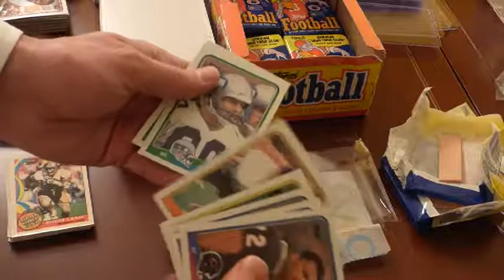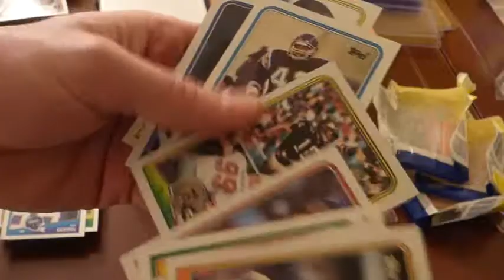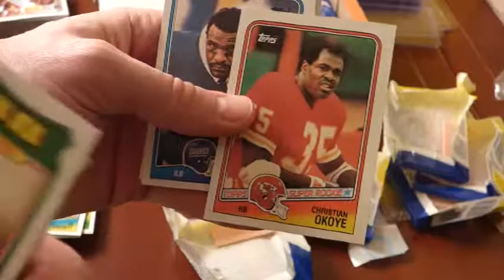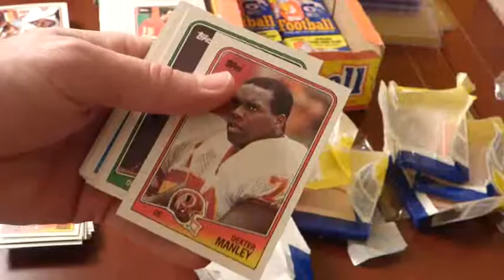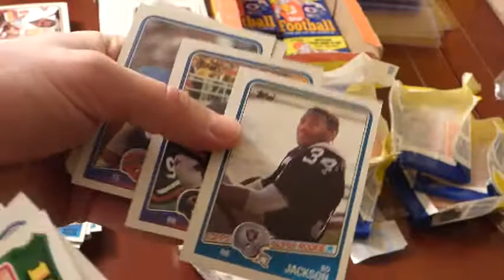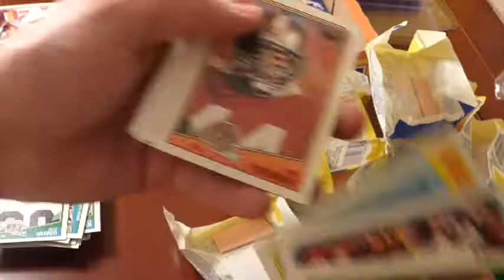1988 Topps Football Box Break Part 2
Second part of my box break